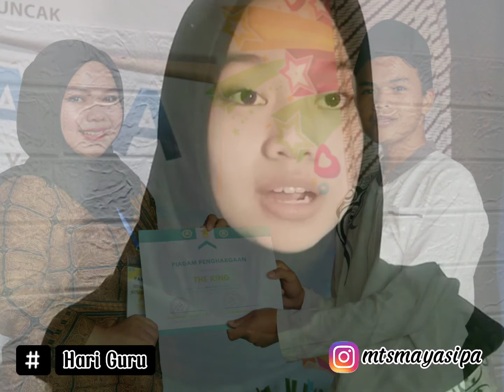Puisi Guru Persembahan Siswa Siswi MTs MA Yasipa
wahai guru
bagaimana aku bisa tetap tinggal?
cahayamu menghidupkan ku
cintamu tanpa ragu

wahai guru, terima kasih..
engkau pelita tiada dua
engkau penerang dijalan ku

Kp Sekeburuy RT. 01 /06 Kelurahan Pasirwangi Kec. Ujung Berung, Bandung, Jawa Barat
 40618
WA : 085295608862